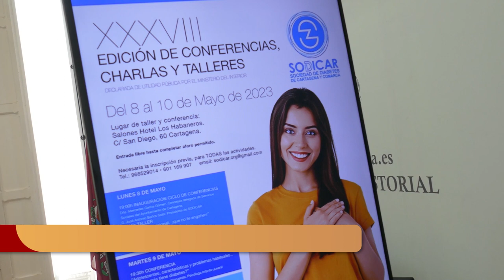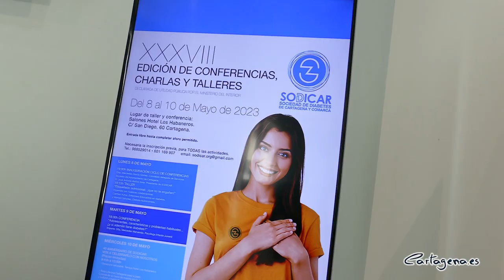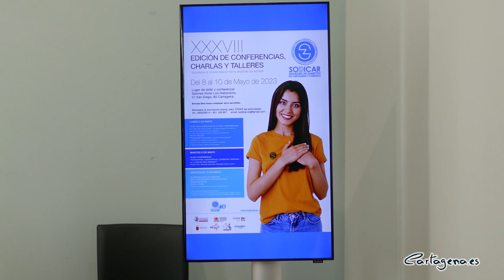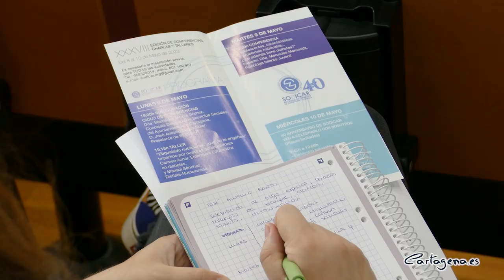Sodicar celebra su 40 aniversario con un ciclo de conferencias, charlas y talleres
La Sociedad de Diabetes de Cartagena y Comarca (Sodicar) continua dando visibilidad a esta afección que padecen más de 30.000 personas en Cartagena. Ahora, en la celebración de su 40 aniversario, la asociación ha organizado la XXXVIII edición de Conferencias, charlas y talleres, que se realizarán del 8 al 10 de mayo en los Salones del Hotel Los Habaneros.

La concejala de Servicios Sociales, Mercedes García, ha sido la encargada de presentar las jornadas este miércoles, 3 de mayo, junto al presidente de Sodicar, Jose Antonio Baños.

Charlas, conferencias, talleres y demás actividades se celebran anualmente con el objetivo de “ofrecer un mejor y mayor conocimiento de la enfermedad. Sensibilizar a la sociedad frente a la enfermedad de la diabetes, para que conozcan la enfermedad y se acerquen a ella, además de para que vivan la realidad de esta enfermedad de un modo más normalizado”, ha afirmado Mercedes García.

La edil ha querido destacar los 40 años de Sodicar trabajando en el municipio, en los que la asociación ha estado “prestando apoyo emocional y psicológico, realizando formación e informando, no solo a los pacientes diabéticos, a los que ha mejorado la calidad de vida, sino también el de todas las personas que viven alrededor de ellos”.

“En todas las enfermedades la prevención es muy importante, pero en este caso si cabe, lo es muchísimo más”, ha querido recordar Mercedes García. Por su parte, siguiendo la línea de García, Baños ha destacado que los hábitos poco saludables como la mala alimentación o el sedentarismo son los principales causantes de la diabetes tipo II.

PROGRAMA

El ciclo de conferencias quedará inaugurado por la concejal, Mercedes García, y el presidente de la asociación, José Antonio Baños, el lunes, 8 de mayo, a las 19:00 horas. Le seguirá un primer taller de etiquetado de comida, a las 19:15 horas, impartido por Carmen Aznar, enfermera educadora en diabetes, y Marisol Sánchez, dietista-nutricionista.

El martes, 9 de mayo, a las 19:30 se tendrá lugar una conferencia sobre adolescencia y diabetes, impartida por la psicóloga infanto-juvenil, Mercedes Maruenda.

Para finalizar las jornadas, el miércoles 10 de mayo se celebrará el 40 aniversario de Sodicar con un desayuno saludable en la Terraza del Hotel Los Habaneros, que empezará a partir de las 9:45 horas. Seguido de esto, se realizará una ruta literaria por Cartagena, de la mano de Lola Cascales.

La participación en las jornadas es libre hasta completar el aforo máximo permitido.